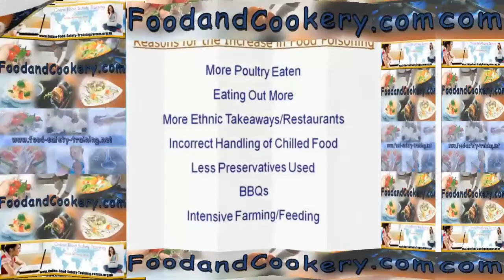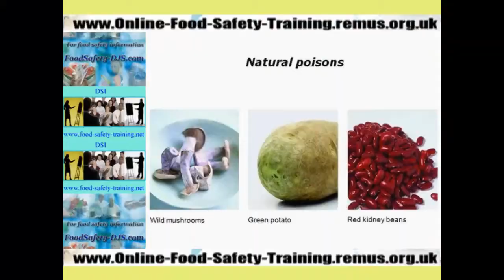Level 2 Food Safety & Hygiene for Catering - Video 3 of 16 - Level 2 Food Safety & Hygiene for Cater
Foodborne disease is caused by bacteria or viruses that enter the body by the faecal oral route. This means that pathogens are ingested from contaminated water of food. The contamination would be from the faeces of another animal or human. For example when raw sewage is pumped into a water supply, and subsequently used to spray crops such as fruit, then contamination can occur. Raw sewage enters UK waterways quite frequently, such as rivers, canals and marine water. There are over 20,000 sewage overflow pipes throughout the UK that constantly overflow during rainstorms.
Some foodborne diseases include:
Campylobacter, the biggest cause of diarrhoea UK
Listeria the bacteria that affects pregnant women
E. coli 0157, which releases a poison into the bloodstream that causes the kidneys to malfunction
Typhoid (Salmonella typhi)
Dysentery, caused by Shigella spp
Hepatitis A (a viral infection). Viruses are very much smaller than bacteria and can only be seen with an electronic scanning microscope. It is still under debate whether  a virus is a living entity as it does not satisfy the definition of a living organism, ie, it requires a host to replicate. Hepatitis literally means inflammation of the liver. Hepatitis A is the only variant that is foodborne. Hepatitis B, C and D are caused by blood infection.
Viral gastroenteritis is another viral infection, much like influenza, but the symptoms are sickness and diarrhoea. It can be caught as easily as influenza by the inhalation of a airborn droplets. Even if the airborne droplets dry on a surface, they can be picked up and passed on to other people. Another name for viral gastroenteritis is the cruise ship bug, the winter vomiting bag and the 48-hour bug.

Differences between Food Poisoning and Foodborne Disease:

Food Poisoning Foodborne Disease
Millions of bacteria required Small numbers only
Bacteria multiply in food Food only a vehicle
Vehicles other than food unlikely Other vehicles common
Person to person rare Person to person common
Airborne unlikely Airborne common
Short onset Longer onset